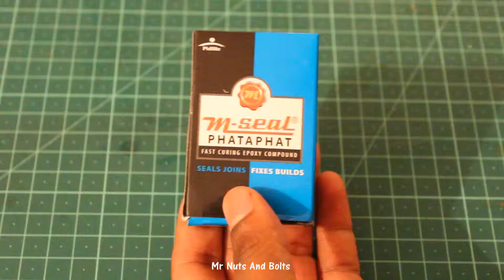Making Windmill using water bottle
Hello Friends, in this video I will show you how to make a wind turbine from Water Bottle.

Music used
Dutty
You cant fail
Invisible